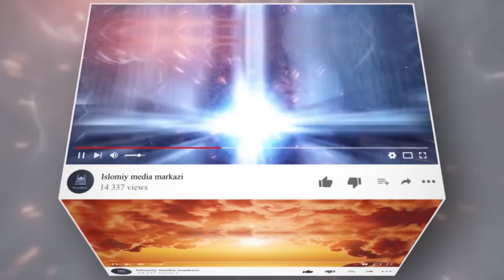[3/4] ҲАДИЧА БИНТИ ХУВАЙЛИД | Камолотга эришган аёллар “Ҳақиқий муҳаббат қиссаси”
“Аллоҳга қасамки, ундан яхшисини топмадим. Аллоҳ таоло жаннатда Хадича учун жавҳардан осуда бир қаср яратади. У ерда чарчоқ йўқ”

© Муҳаммад саллоллоҳу алайҳи ва саллам

خط رسول الله صلى الله عليه وسلم في الأرض أربعة أخطط، ثم قال:
تدرون ما هذا؟ قالوا: الله ورسوله أعلم. قال: أفضل نساء أهل الجنة خديجة بنت خويلد،وفاطمة بنت محمد، ومريم ابنة عمران، وآسية بنت مزاحم امرأة فرعون

Ибн Аббос розиаллоҳу анҳудан ривоят қилинадики: Пайғамбаримиз саллоллоҳу алайҳи ва саллам ерга тўрт чизиқни чиздиларда айтдилар, "Бу нималигини биласизми?", саҳобалар «Аллоҳ ва Унинг Расули билгувчироқ», дейишди. У зот шунда "Булар Жаннат аёлларининг орасидаги энг яхшилари, Ҳадича бинти Ҳувайлид, Фотима бинти Муҳаммад, Марям бинти Имрон ва Фиръавннинг хотини Осиё бинти Музаҳимдир", дедилар.

Имом Аҳмад ривояти 2896

Видеоларимизни манфаатли деб билсангиз яқинларингиз билан улашинг, яхшиликни тарқатишда сабабчи бўлиб қолинг!

Обуна бўлинг!